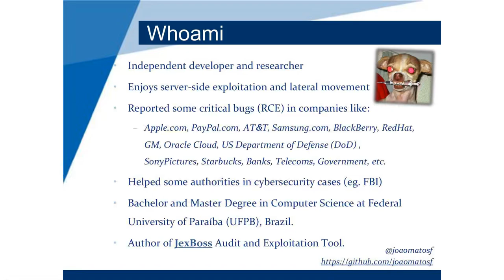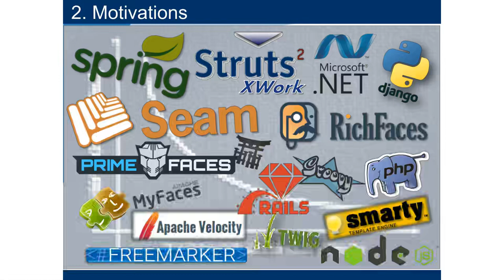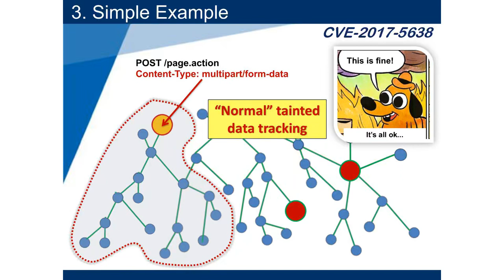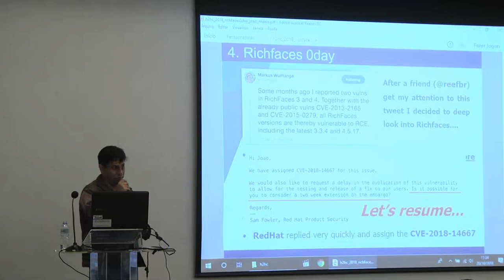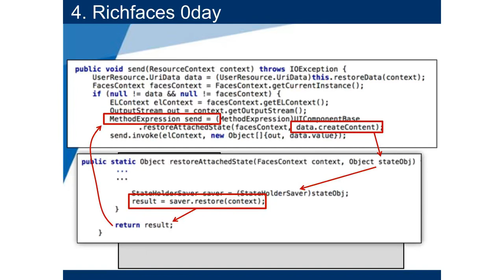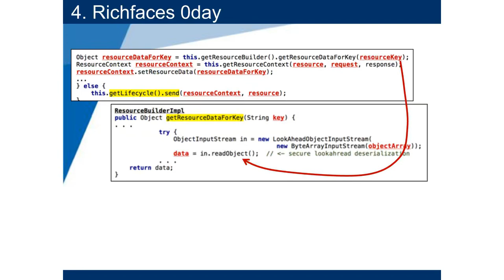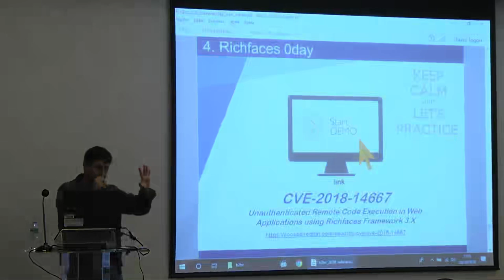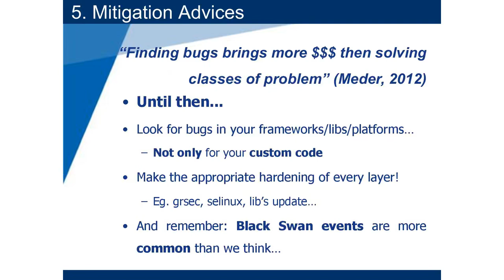Code and Command Infection flaws in Web Apps Joao Matos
Hackers 2 Hackers - 2018 Hacking conference